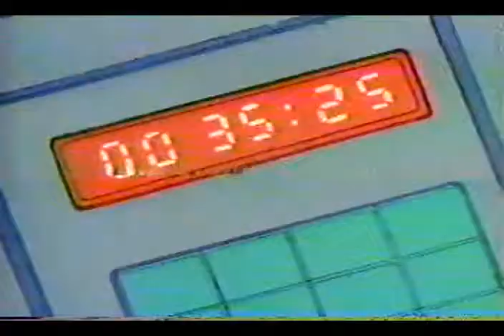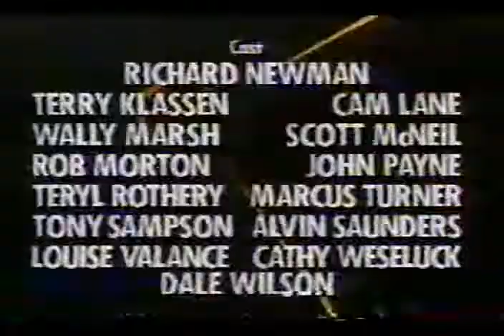Exosquad 2x30 The Perfect Warrior